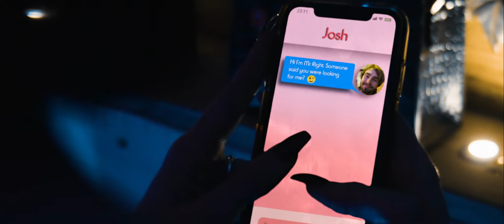Love In Vein | Official Trailer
Meet Evelyn. Just your average girl... But with a thirst for blood. For a vampire, dating apps provide the ultimate menu...

See the full film here!

“Phillip Brown’s accomplished short film deftly steps between horror, comedy and social commentary in a manner that suggests that here is a talented filmmaker that we will be hearing a lot more from in the future.“

-John Locke

The official trailer to Love in Vein is here! Look out for it on Valentines Day 🧛‍♀️